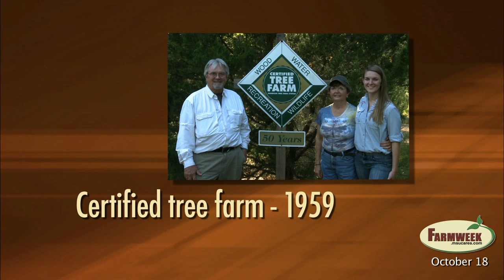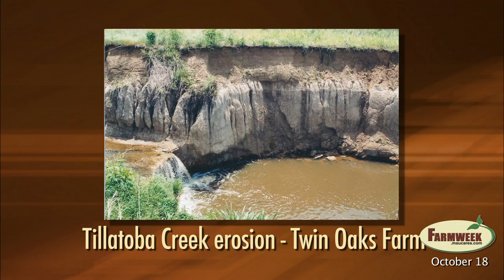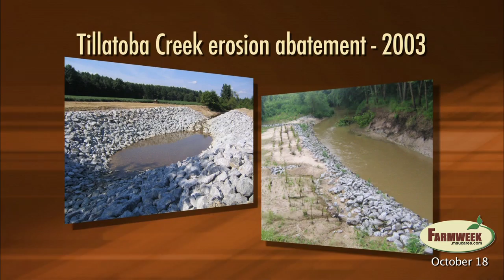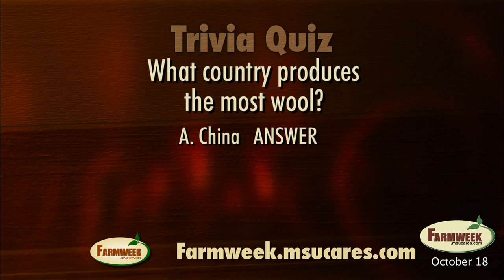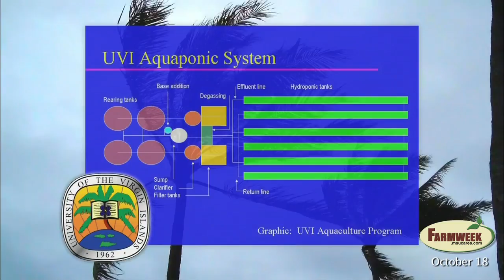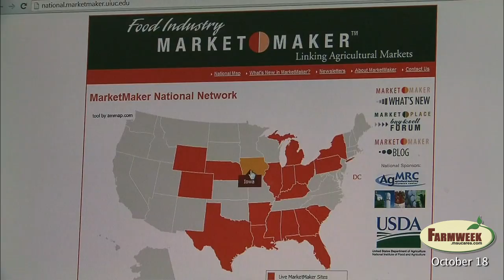Farmweek - Entire Show - October 18, 2013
Feature story: Patrice O'Brien, Mississippi Forestry Association Outstanding Tree Farmer of the Year.
Trivia Quiz - What country produces the most wool?
Southern Gardening - Fall Mums - Care tips to keep them blooming.
Trivia Quiz Answer
Farmweek Calendar - Oct. 25 - SE Mississippi Forage Field Day, Nov. 1 NE Mississippi Forage Field Day.
Aquaponics - Profile of symbiotic production system involving hydroponics and fish aquaculture.
Preview of next week's show.